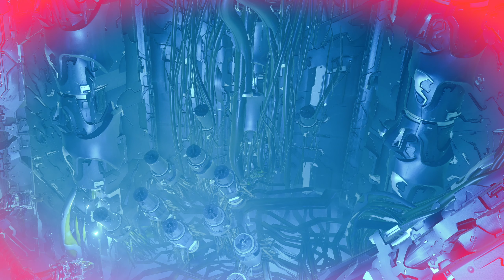HORIZON FORBIDDEN WEST - Brutstätte: IOTA #55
Titel: Horizon Forbidden West
Datum der Erstveröffentlichung: 18. Februar 2022
Entwickler: Guerrilla Games
Publisher: Sony Interactive Entertainment
Plattformen: PlayStation 4, Playstation 5, Mircosoft Windows
Genres: Kampfspiel, Action-Rollenspiel, Adventure, Shooter-Spiel, Jump ’n’ Run
Usk: 12

Das Land stirbt. Grauenhafte Stürme und eine unaufhaltsame Plage suchen die verstreuten Überreste der Menschheit heim, während Furcht einflößende neue Maschinen an den Grenzen umherstreifen. Das Leben auf der Erde steuert auf eine erneute Auslöschung zu und niemand weiß, warum.
Es liegt an Aloy, die Geheimnisse, die hinter diesen Gefahren lauern, zu enthüllen und Ordnung und Gleichgewicht in der Welt wiederherzustellen. Auf ihrem Weg muss sie mit alten Freunden zusammenarbeiten, Allianzen mit neuen kriegerischen Fraktionen eingehen und das Vermächtnis der fernen Vergangenheit entschlüsseln – und dabei einem neuen und scheinbar unbesiegbaren Feind immer einen Schritt voraus sein.